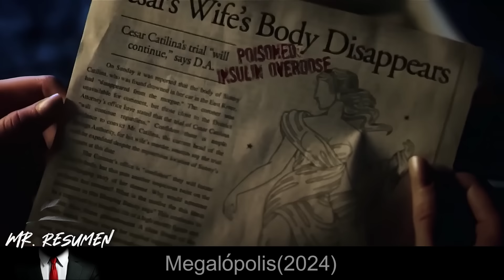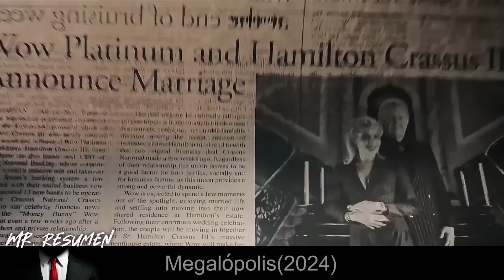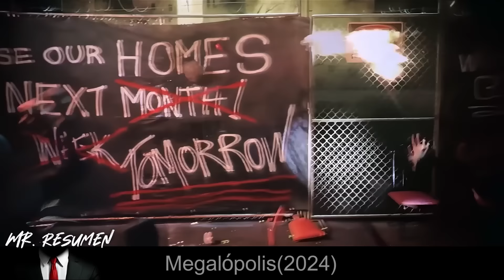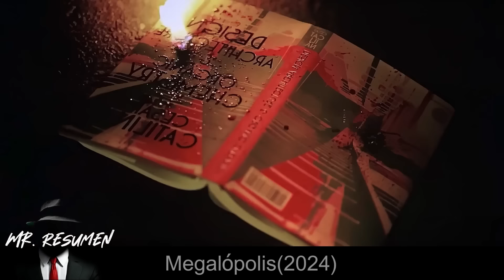Arquitecto Rompe Las Leyes Del Tiempo Para Construir Su Ciudad Futurista, Pero El Precio Es Muy Alto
🍿Un arquitecto quiere reconstruir Nueva York como una utopía tras una catástrofe devastadora.